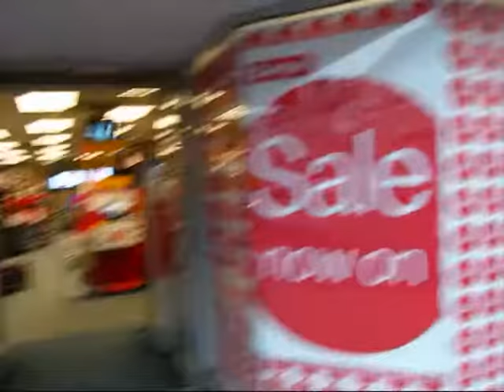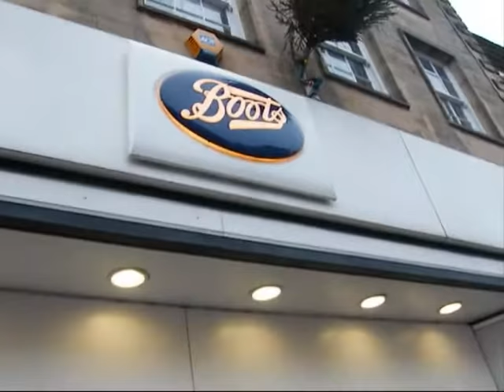Warminster in 2008 - Market Place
Having a walk down Warminster Market Place in 2008.